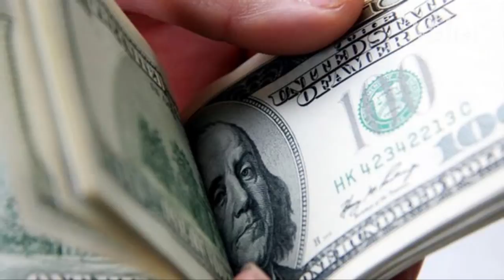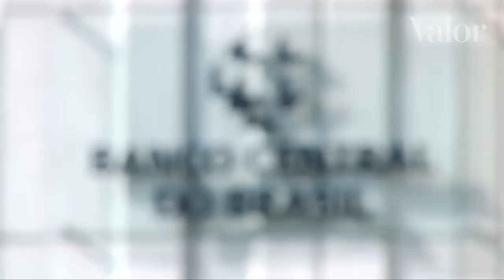A estratégia do BC para amenizar a instabilidade cambial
Entenda o que é o swap cambial e como esse instrumento do governo ajuda a acalmar o mercado